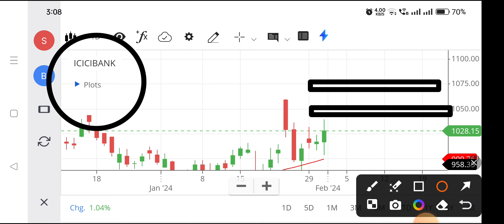Icici bank share | Icici bank share latest news | Icici bank share latest news today,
icici bank share latest news tomorrow,
icici bank share analysis today,
icici bank share long term investment,
icici bank share market account,